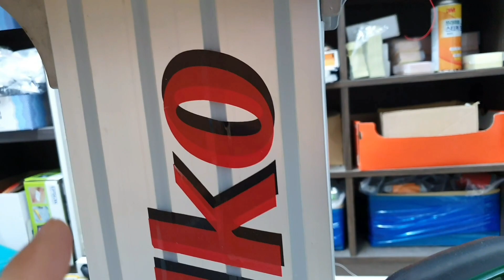스트링머신에서 찌릿~!! 잔류전기가 느껴질 때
간혹 특정 사용환경에서
와이즈2086장착 스트링머신에서 긴가민가한 잔류전기를 느끼시는 분들이 있습니다.

쉽고, 간단한 해결방법을 안내드립니다.